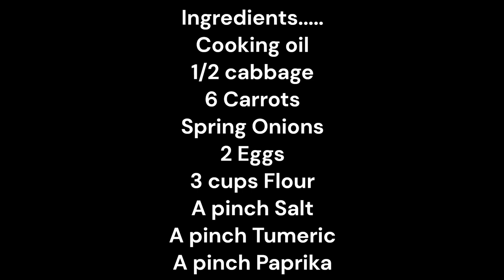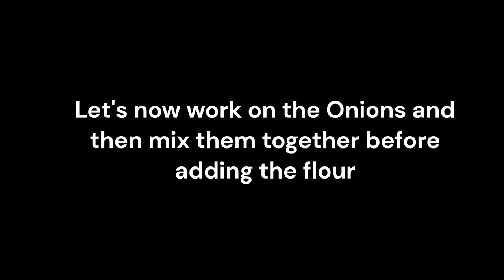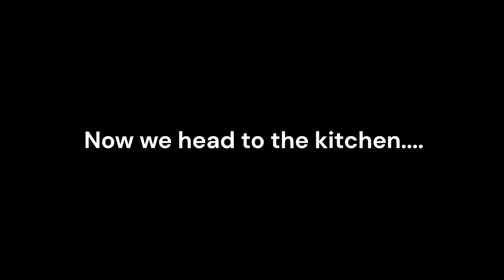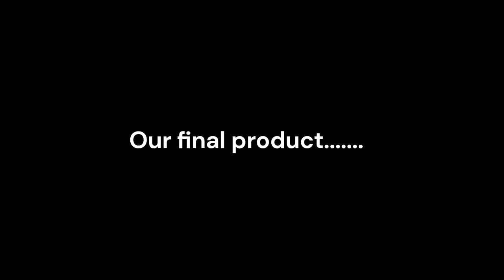The Best Cabbage and Carrots Breakfast Recipes (REVEALED!)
Cabbage and Carrots taste better than meat! Simple and delicious breakfast recipe. In this video, we show you how to create a mouth-watering breakfast using cabbage and carrots that will leave you wanting more. Watch till the end for some surprising health benefits of this amazing combination!

My friends if you liked this video you can help to grow the channel: Rate the video! 👍 - I will be very happy and it will help the development of the channel. WRITE A COMMENT or ask me a question about the recipe. I will be more than happy to answer you. Thanks for your time!

A few ultimate-delicious recipes from my channel:
    • What Are the Best Ways to Cook Liver ...
    • Secret Ingredient: How to Make the PE...
    • Step-by-Step Guide on How to Make Bre...
   • Quick Tips for Making Easy & Deliciou...
   • How to Make a Delicious Matumbo Wet F...
   • The Best Food to Prepare When YOU Hav...